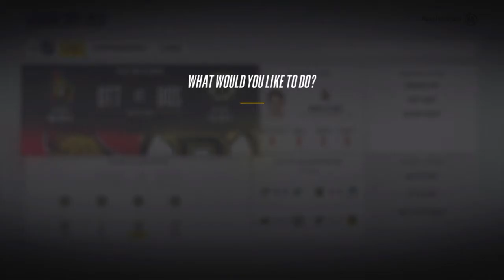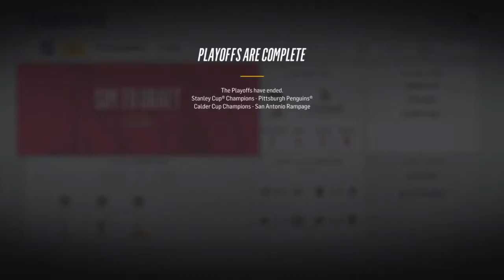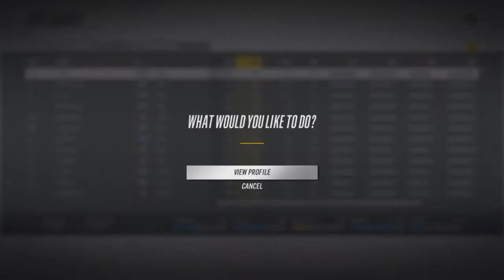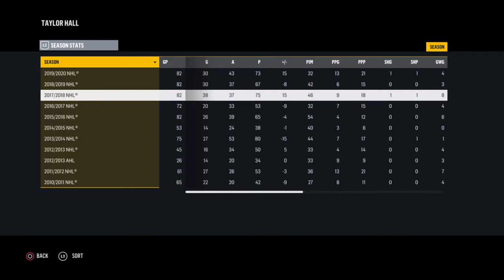NHL 18 - Franchise Mode - YEAR 3 PLAYOFFS - Ottawa Senators Ep 11 (2018)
Hey guys. today we will take on the year 3 playoffs and hopefully finally reign supreme.